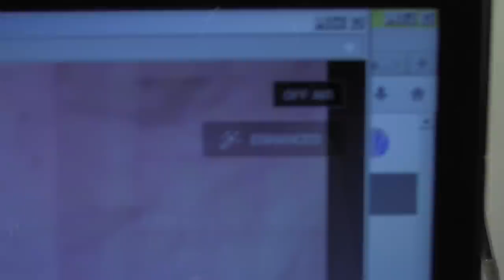THE CORRECT VIEWS 2/25/14 Fuku Starfish,Kids W/Parents,Walmarts Cheap,Warming BS,NY Ideas, Feminazis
'Tis Sam I Be Di Gangi reporting for The Media Speaks and today we have news AGAIN about Fukushima NOT being mentioned in news reports that are clearly AT THE SOUL of the news itself. Could this be due to GE advertising?
     We have Walmart (1.3 MILLION employees. I accidently say 1.3) trying to look good when they are not, Krauthammer and global warming news, NY with ideas about freedom that I happen to agree with, we venture into why so many adults still live with their parents, and even how ONCE AGAIN feminism is looking MORE and MORE stupid.
Sam